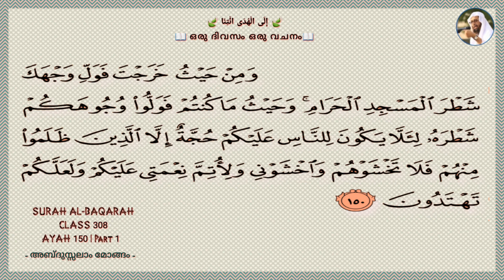Class 308 | Ayah 150| Part 01| Al-Baqarah| ഒരു ദിവസം ഒരു വചനം | إِلَى الْهُدَى ائْتِنَا